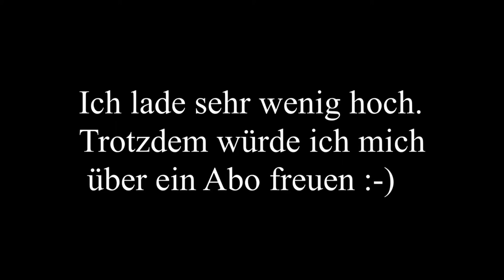Kanal Trailer 2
Die 2.Version meines Kanaltrailers.

Musik: Main Theme from the Wii Shopping Channel (Nintendo) composed by Kazumi Totaka